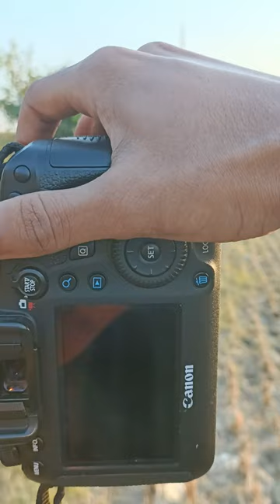Best Photography with Neture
Bashir Photography